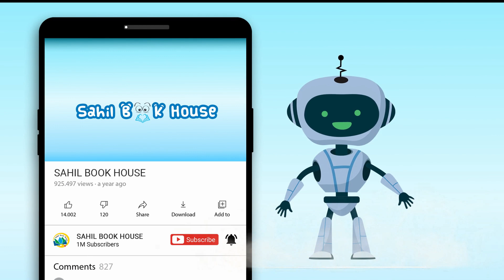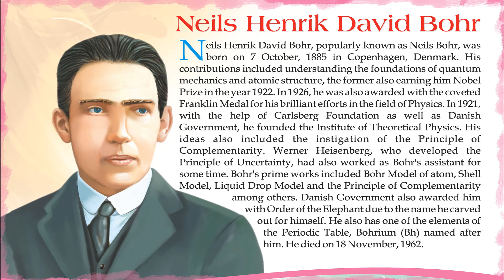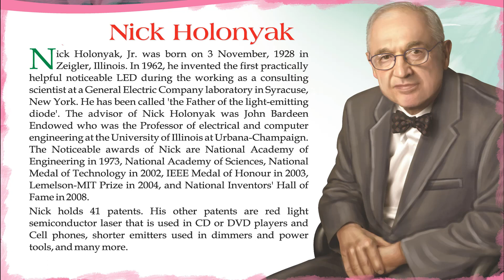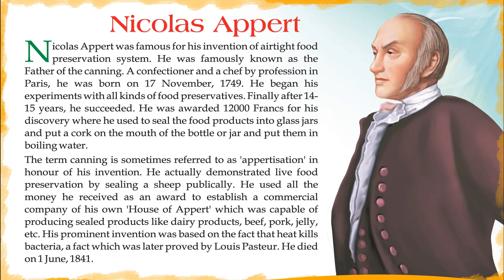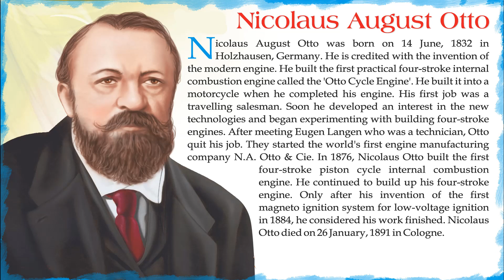Fun Worlds Great Inventors- Short Stories for Kids in English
Introducing Short Stories for Kids in English “Fun Worlds Great Inventors” which you and your Kids will love watching.
151 Worlds Great Inventors contains Short stories with Pictures that children find interesting easy to learn and relate to, which helps them to develop confidence when they face real-life problems.